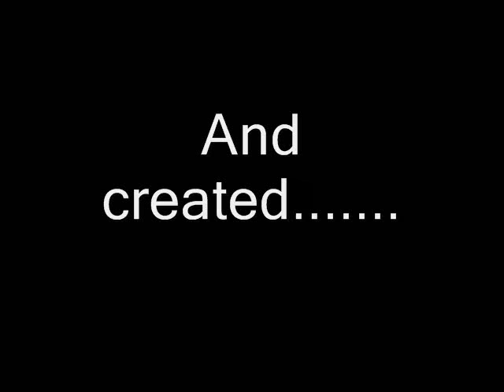Star Wars Jedi Knight Jedi Academy negative rancor re-edited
I made this video and I hope for like it.